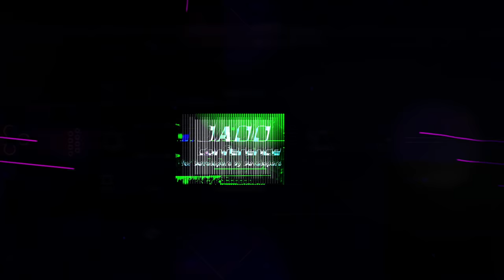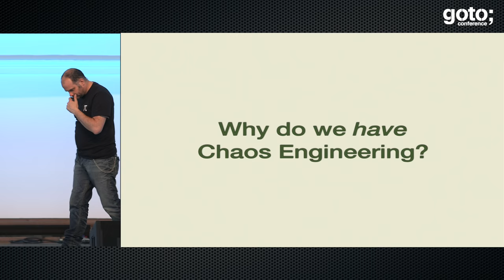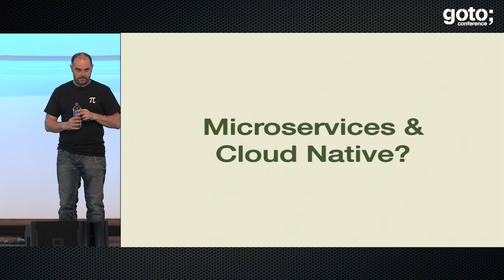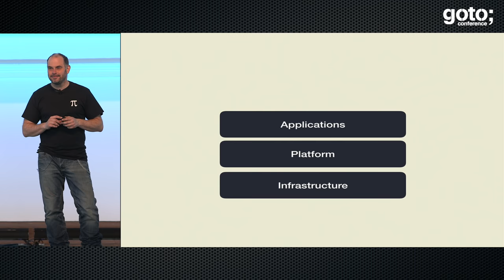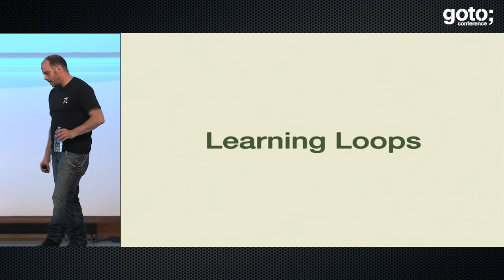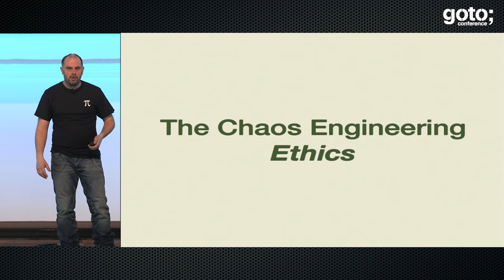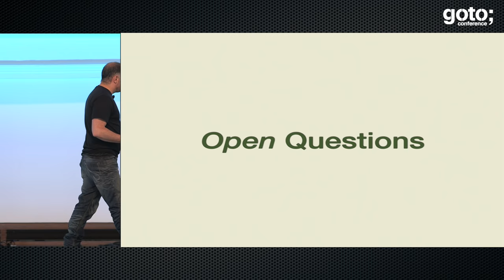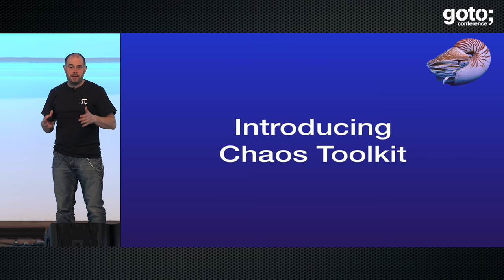Learning to Love your Non-functionals • Russ Miles • GOTO 2018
Russ Miles - Founder and CEO at ChaosIQ.io

ABSTRACT
We all know the most difficult thing with microservices is not the microservices themselves, it is the glue between them. When the pressure for feature-delivery has never been higher, how do you get everyone to care about the non-functional aspects of the production system to really enable a collaborative DevOps [...]